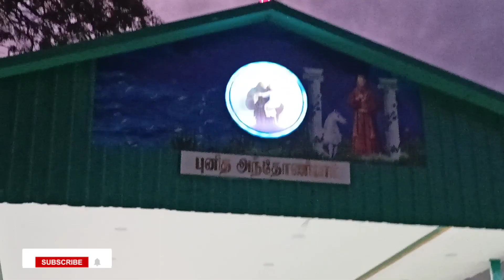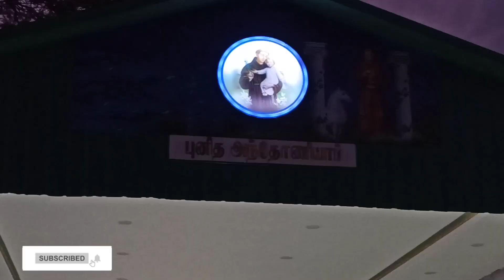New St.Antony building opening at Fatima church/Padua Saint Antony/Fatimachurch Vallioor